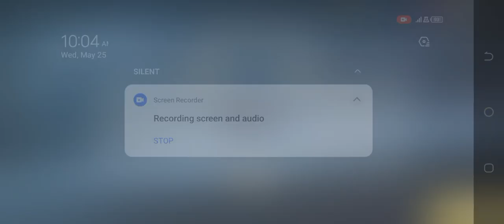N.O.V.A Legacy Game Mission A SPARK IN THE VOID(2)